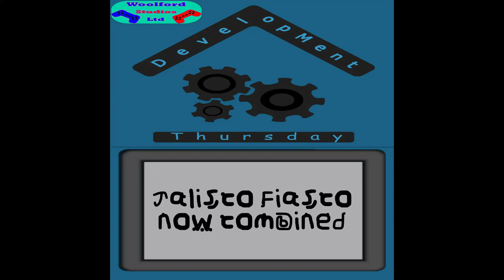Development Thursday Jalisco Fiasco combined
Development Thursday:

Jalisco Fiasco has now been incorporated into our combined game!